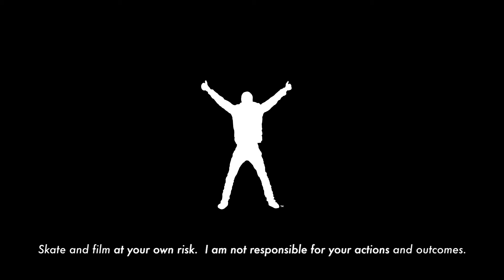I Filmed On A Longboard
I talk about the first time I technically filmed someone else skateboarding while I was on a skateboard myself.